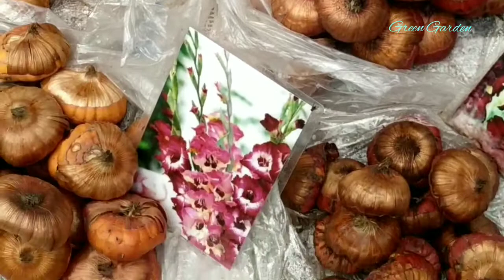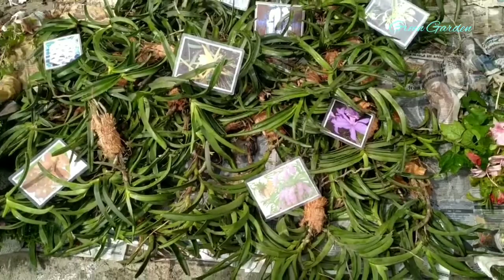Indoor Plants Price Update At Galiff Street Flower Plants Market Shyambazar Tala Hatbazar Bagbazar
in this video you will come to know the latest price of indoor Plants at Gallif Street Flower Plants Market. if you planning to buy indoor Plants watch full this video. hope this video will help you for buying indoor Plants. please like share comment and Subscribe my channel.